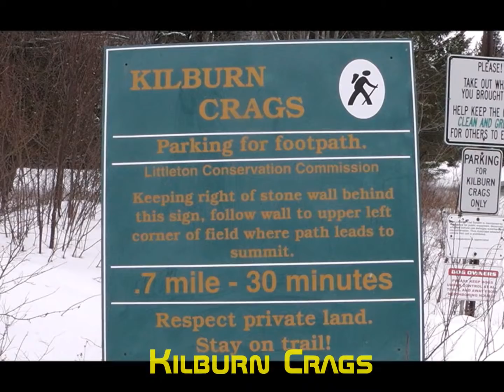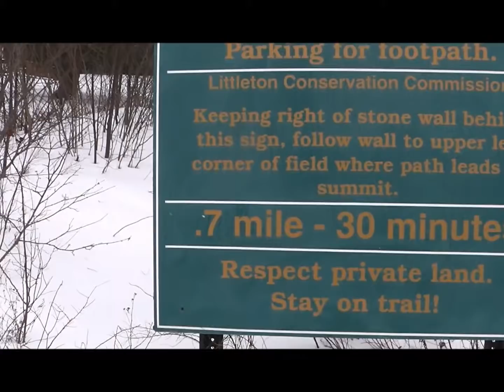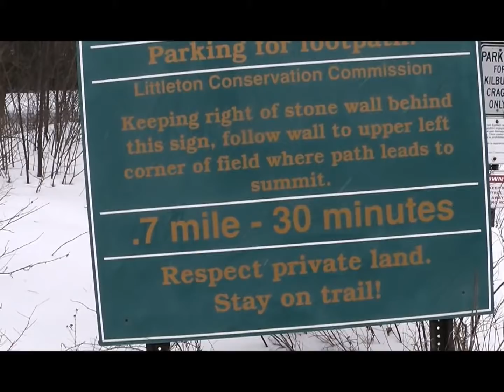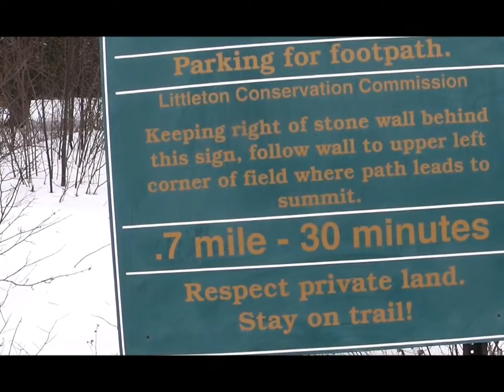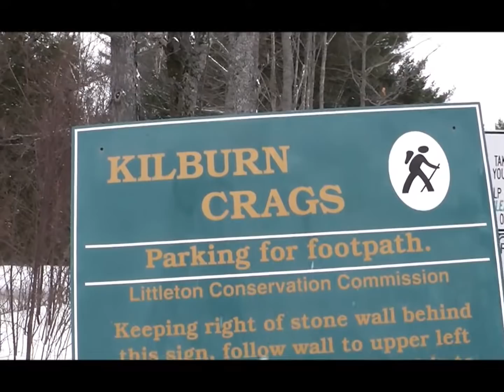"Kilburn Crags" Littleton, N.H. "Cajun Moon" Cover by Joey Vaughan "World Blues Attack" 2013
Hi Friends! A quick jaunt up Kilburn Crags!!! Enjoy!!! Joey